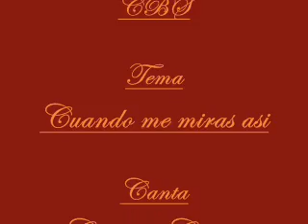Otalia Cuando me miras asi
Miradas que matan, mucho amor y dulsura Olivia y Natalia

Esperando el beso tan ansiado !!